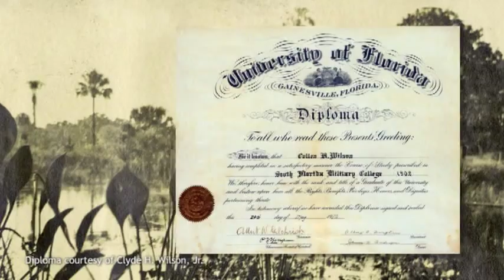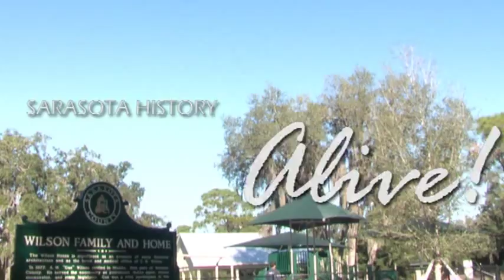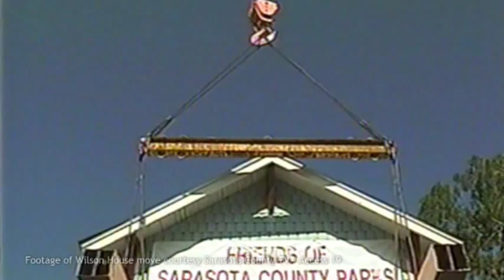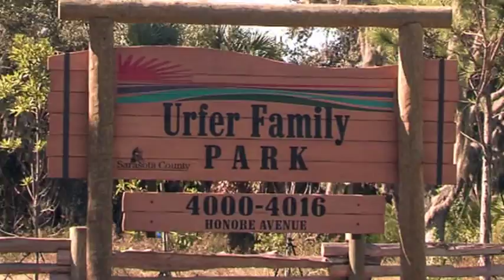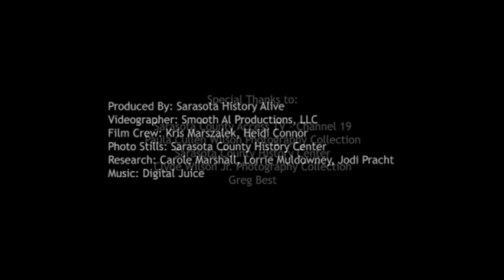Sarasota History - C.B. Wilson Family Home at Urfer Park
The home of Dr. Cullen Bryant (C.B.) Wilson was originally built on South Osprey Avenue in Sarasota Florida. It was saved from demolition in 2004, and moved to what is now Urfer Family Park on Bee Ridge Road and Honore Avenue. Not only was Dr. Wilson a prominent physician in Sarasota at the turn of the century he was also the first to own a horseless carriage - a 1908 REO Gentleman's Roadster.